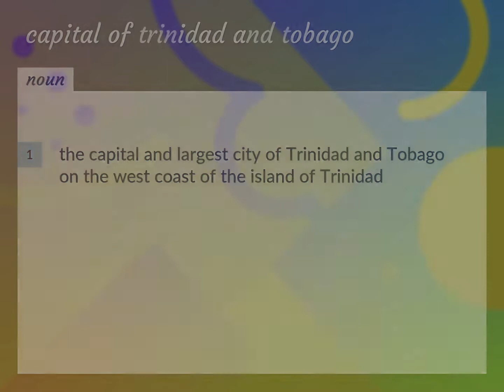Capital of trinidad and tobago | meaning of Capital of trinidad and tobago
What is CAPITAL OF TRINIDAD AND TOBAGO meaning?

Susan Miller (2022, August 30.) Capital of trinidad and tobago meaning